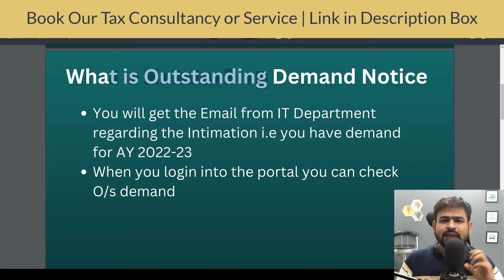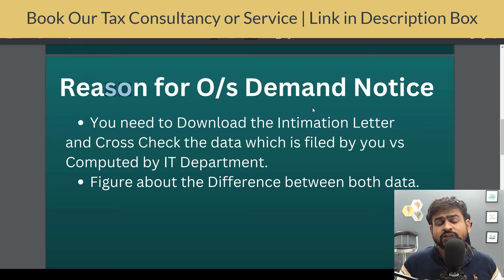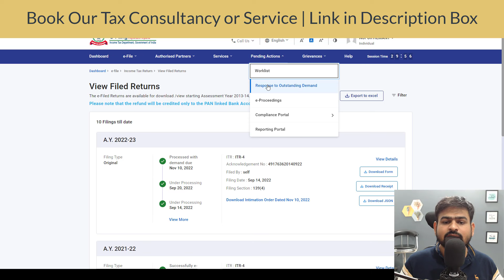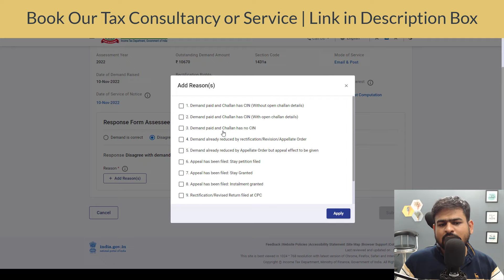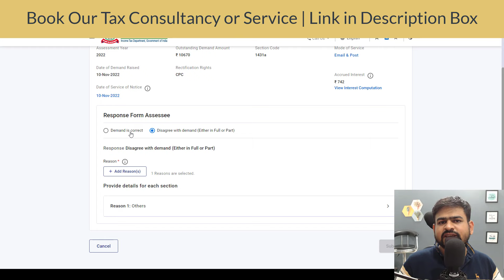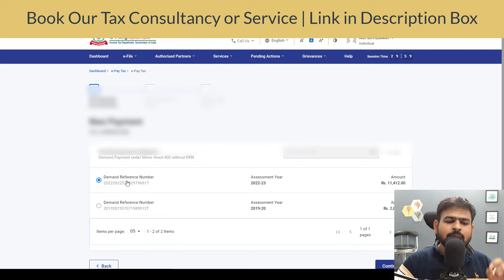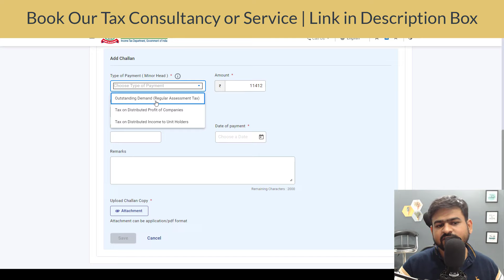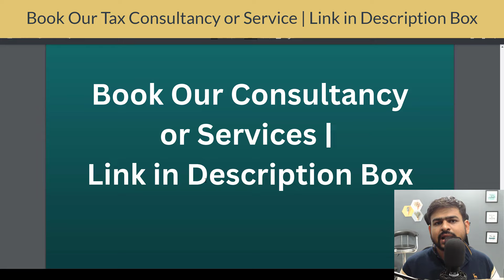Outstanding Demand Income Tax | Response to Outstanding Demand Income Tax | How to Pay Demand in ITR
how to respond to outstanding demand in income tax
how to respond outstanding tax demand online
payment of outstanding demand